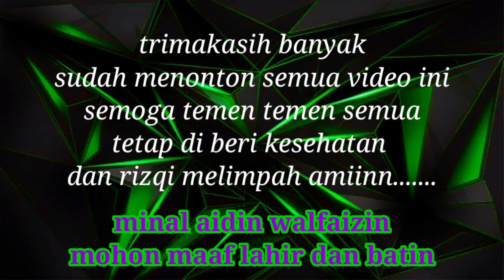yg terjadi mlm itu bikin orang keluar rumah dan mengikutiyh.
semua orang sangat senang dan mengikuti acara itu yg menyambut akan datangyh bulan suci ramadan